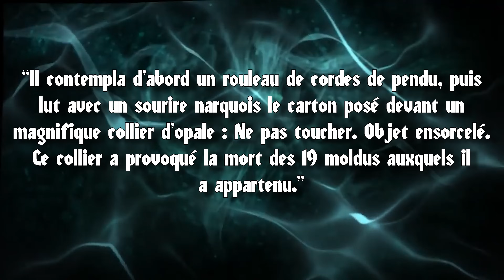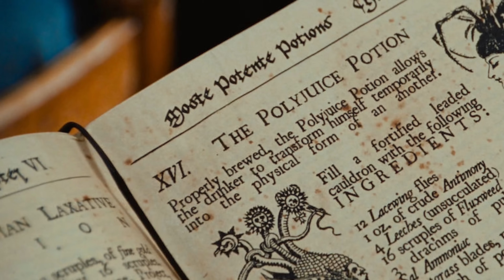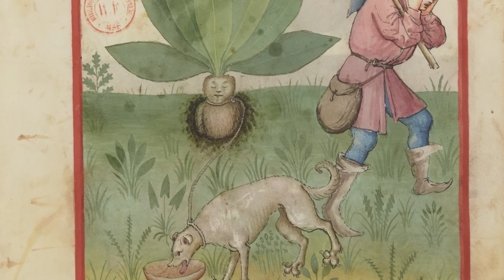HARRY POTTER - 20 Révélations que vous ne connaissez pas (La chambre des secrets)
Et Bonne année à toutes et tous !

00:00 - Introduction
02:00 - Les 20 Révélations

=== MUSIQUE DU NOUVEAU GENERIQUE ===
Par Louis Victor : @louisvictormusique

=== ME CONTACTER ===